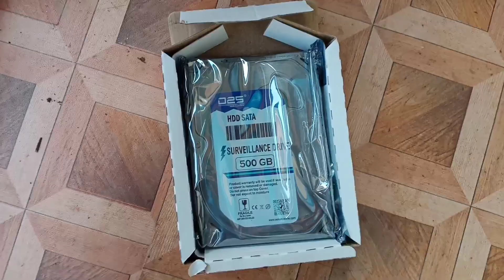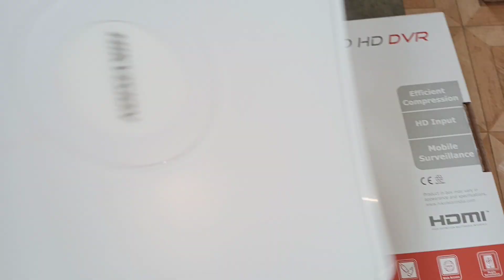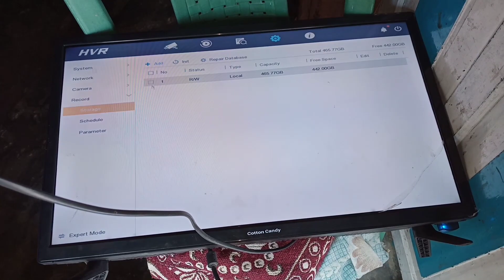cctv hard drive installation how to connect cctv hard disk to pc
cctv hard drive installation
cctv hard disk installation
mim tea estate below sukhai pokhari
cctv hard disk connection
hard disk drive for cctv dvr
cctv hard disc
hard disk cctv error
external hard drive for cctv dvr